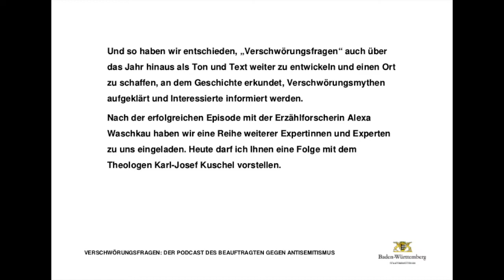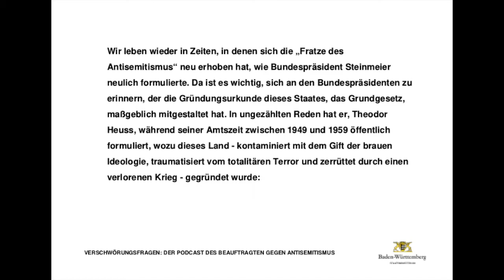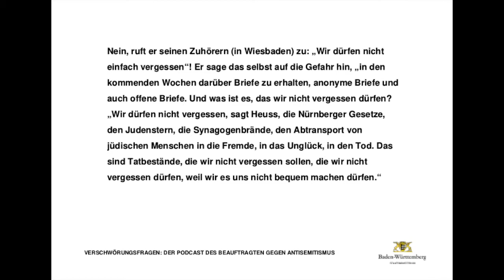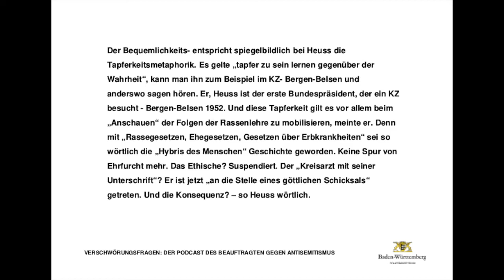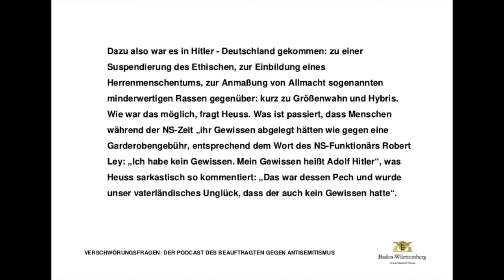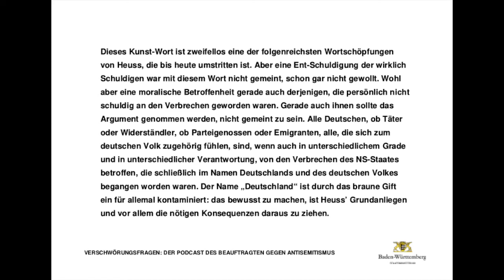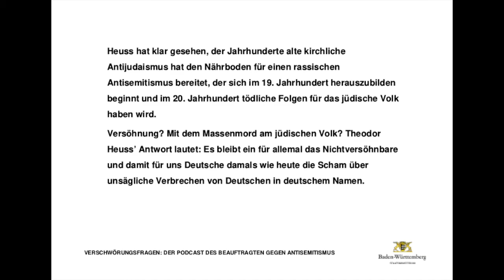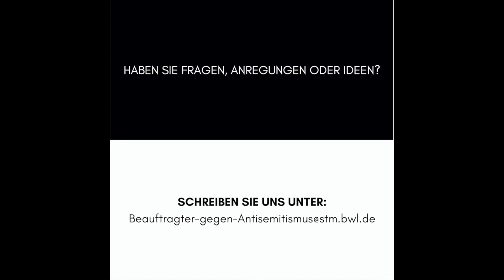Verschwörungsfragen 30 Theodor Heuss’ Auseinandersetzung mit der NS-Zeit und der Schoah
Wie wurde mit der jüngsten Nachkriegsgeschichte in der neu gegründeten Bundesrepublik umgegangen? In dieser Folge haben wir Professor Kuschel gebeten, über die wegweisende Rolle des ersten Bundespräsidenten, Theodor Heuss zu berichten. Professor Kuschel ist Professor für „Theologie der Kultur und des interreligiösen Dialogs“ an der Fakultät für Katholische Theologie der Universität Tübingen und stellvertretender Direktor des Instituts für ökumenische und interreligiöse Forschung. Zum heutigen Thema hat er das Buch „Antisemitismus und deutsche Demokratie: Theodor Heuss und seine Feldzüge gegen das Vergessen“ verfasst.